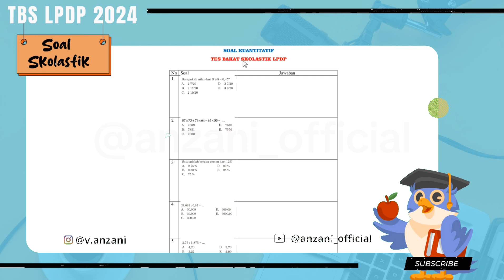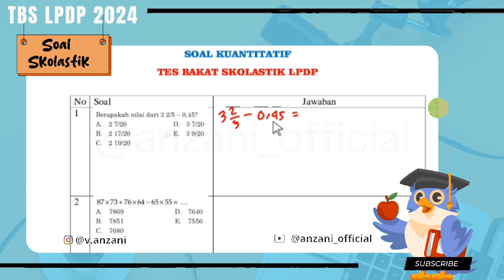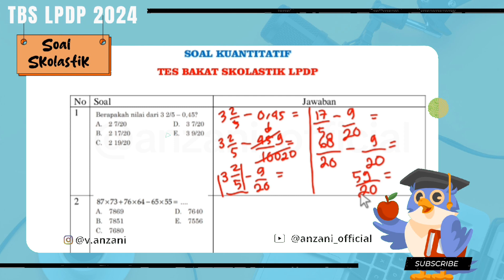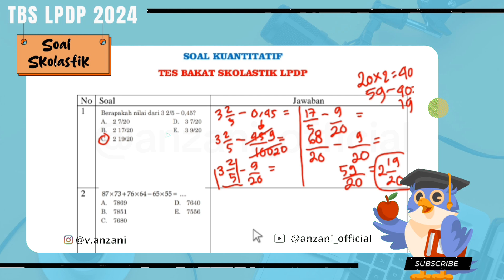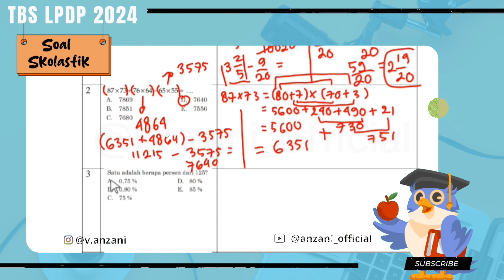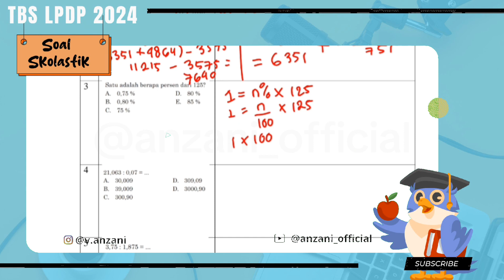Latihan Soal Tes Bakat Skolastik (TBS) LPDP 2024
Tes Bakat Skolastik LPDP sebentar lagi,
Waktunya Berlatih dengan Giat

video lainnya:
Soal Tes Bakat Skolastik LPDP 2024 l Latihan Soal+Strategi Menjawab Subtes Kuantitatif